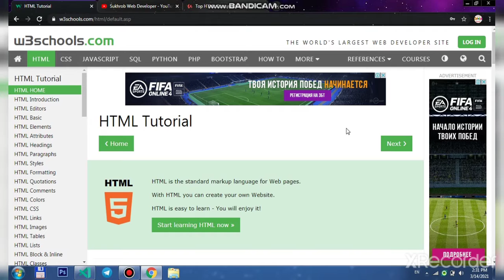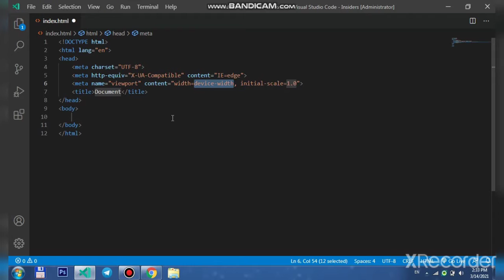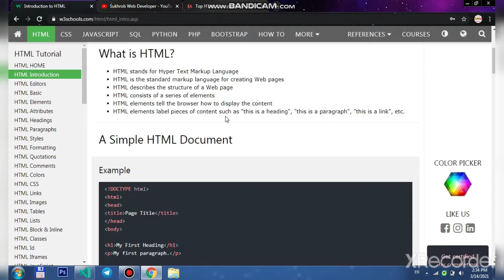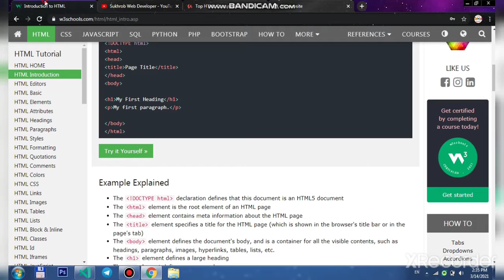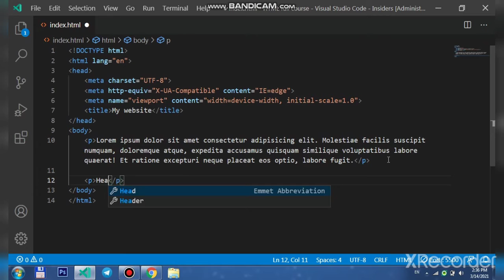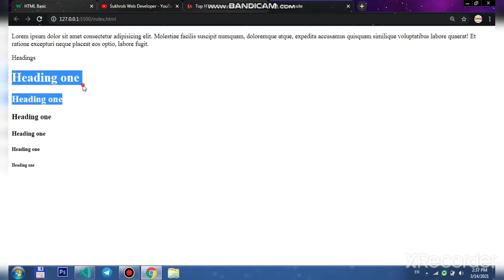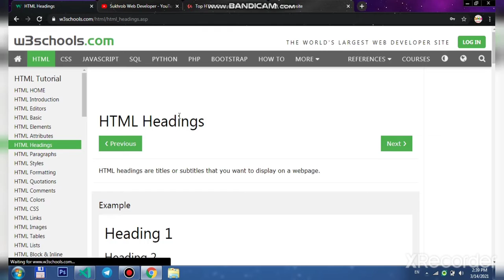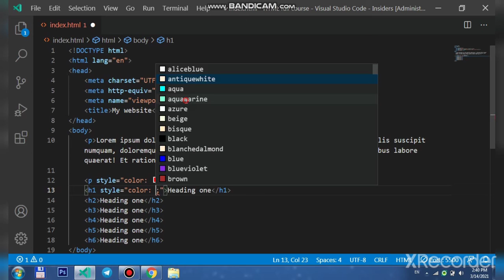HTML 3 dars.|| Headings,Text-color, HTML basic ||Suhrob Web Developer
HTML 3 dasr dars3 @SuhrobWebDev
Web dasturlash  dasrlarimizga xush kelibsizlar!

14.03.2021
Assalomu aleykum qadrli do'stlar!
HTML va CSS dasrlarimizni davom ettiramiz.Fikrlaringiz, savollaringiz bo'lsa izohlarda qoldirishingiz mumkin.
Video yoqqan bo'lsa albatta layk bosing va kanalimizga obuna bo'lishni unutmang!

📱 Ijtimoiy tarmoqlarimiz

Instagram sahifamiz ↙️
🎧 Videoda foydalanilgan ma'lumotlar!

Web Sayitidagi ma'lumotlardan foydalinildi!
Video sizlarga ma'qul keldi degan umiddaman!
Keyingi videolarda ko'rishguncha 😉

📎 TEGLAR:​​​​ html_css_lessons​​ uzbek_tilida_html_va_css_dasrlari​